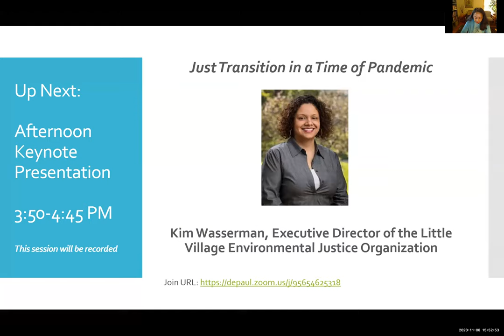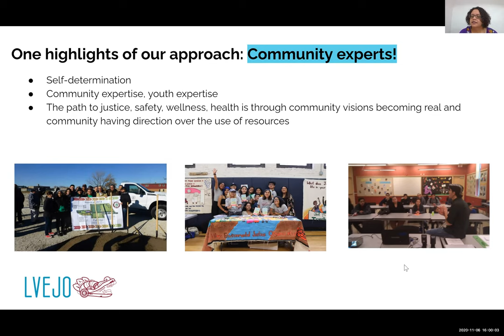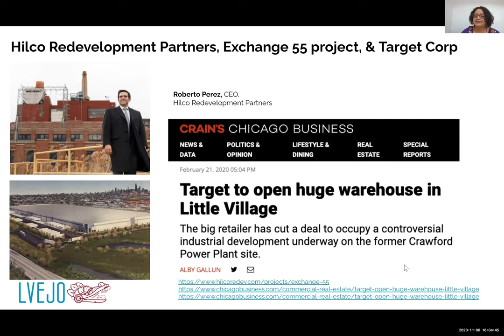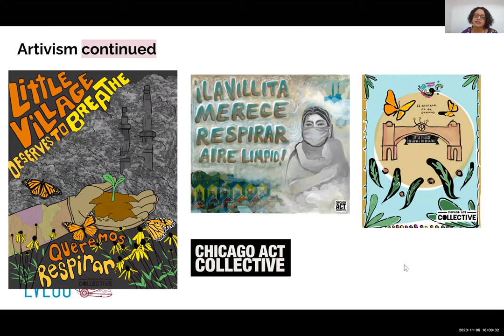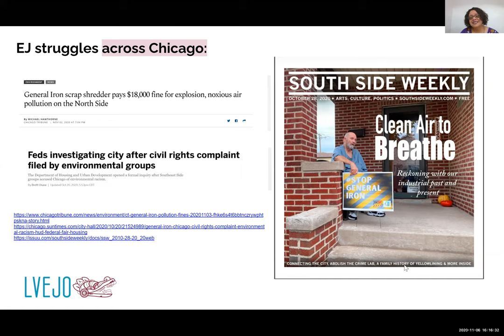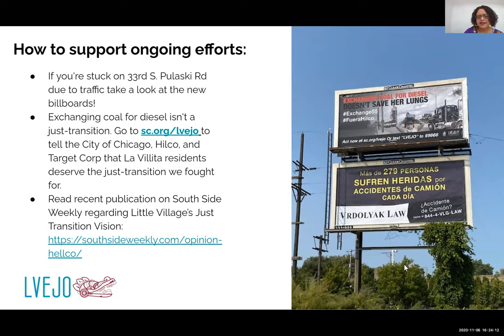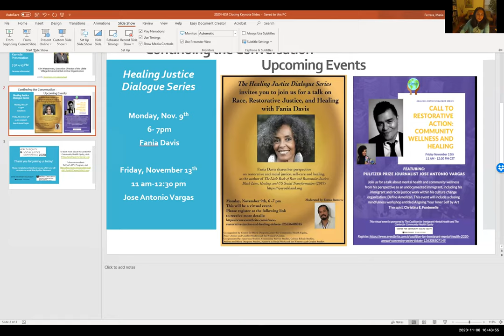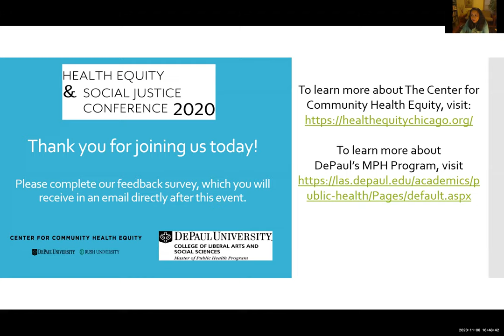2020 HESJ Closing Keynote w/ Kim Wasserman: Just Transition in a Time of Pandemic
Closing Keynote presentation from the 2020 Health Equity & Social Justice Conference featuring Kim Wasserman (Little Village Environmental Justice Organization).